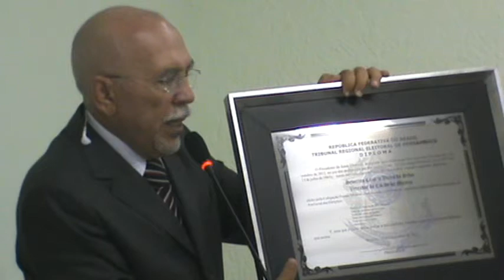VEREADOR CEZÁRIO- 19-12-13- ÚLTIMA SESSÃO DO ANO